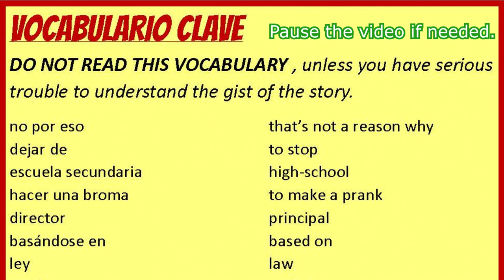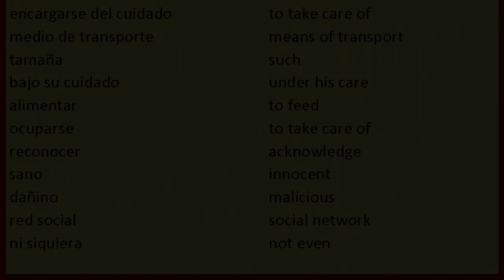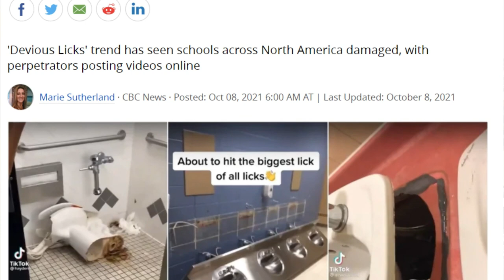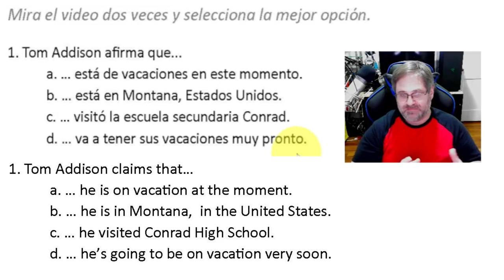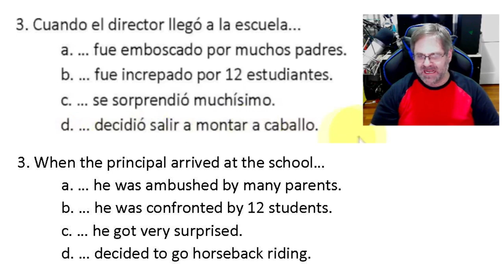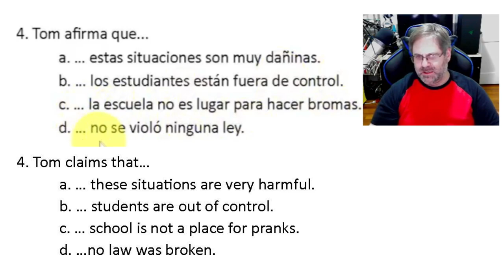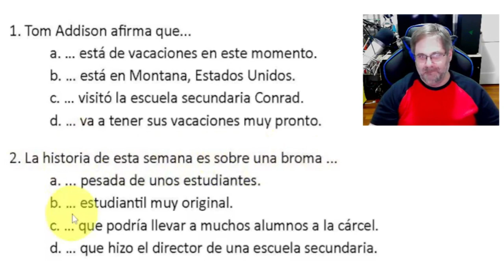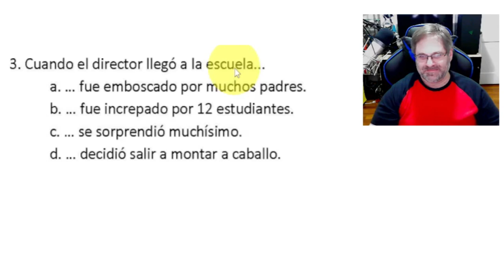SPANISH LISTENING TRAINING FROM THE NEWS!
This Spanish Listening Practice will train you to develop your listening comprehension fast! Just enjoy the video and transition through all of the stages doing your best, but don't skip any exercises! I plan the work, you work the plan and before you know it, your listening will have skyrocketed.

¡Hola amigos!

My name is Julio Foppoli, and I want you to Speak Spanish Like a Pro! Actually today, I want you to be able to understand REAL SPANISH like a Pro!

For that reason, I created this amazing Lesson that will blow your mind!

This activity will help you develop your listening skills fast! But it is essential that you follow all the steps outlined in the video. Don't skip any exercises!

Today we are going to work on a funny and true news story for Intermediate to Advanced Spanish learners. The pace of Speech is natural, in other words, very fast for non-native Spanish speakers. The key is not to simplify the audio that you will hear or translate for you everything you hear because that's not real-life speech. No, the key is not to simplify what you hear, but actually create activities to enable you to understand fast-paced spoken speech.

MAKING THE MOST OUT OF THESE MATERIALS!
Do you want to improve your listening skills faster? Would you also like to help us grow? Check this out!

Voice Actor / Puppeteer / Teacher
Julio Foppoli